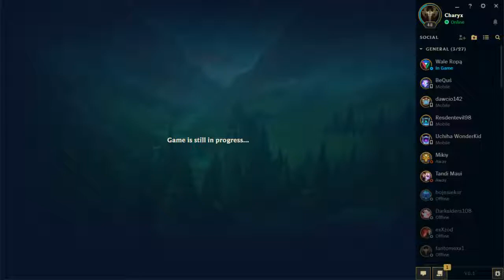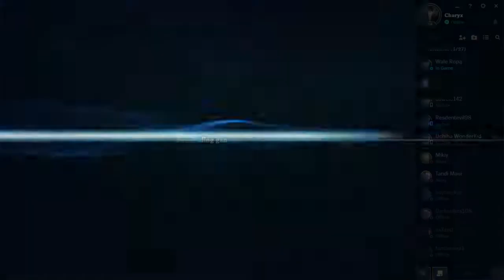Kalista Soraka vs Miss Fortune Alistar Bottom Patch 8.3 Ranked Gameplay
You Can support my chanel with little tip:

Bitcoin Address : 342WQyU7GqcxPjg4P7LQKbormtCE2jAMZd
Ethereum  : 0x3e12b026bf2718c82824b93eca13467dcd4bdb34
Litecoin : LP1p8dxQbQXM1kuVFjw9bjBzBsSudVNpC4